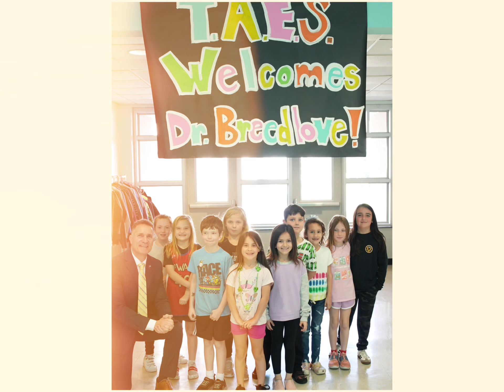Listening & Learning Topsail-Annandale Elementary